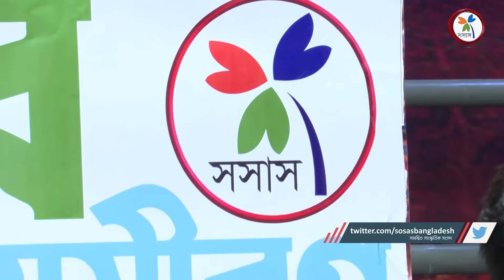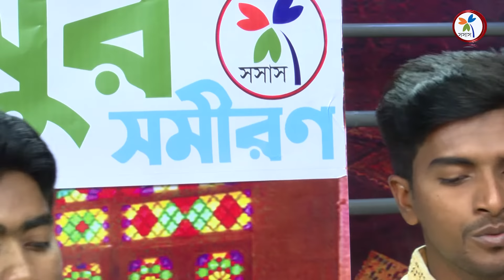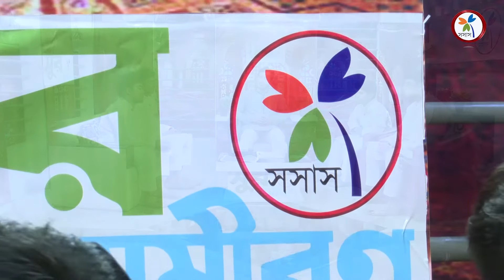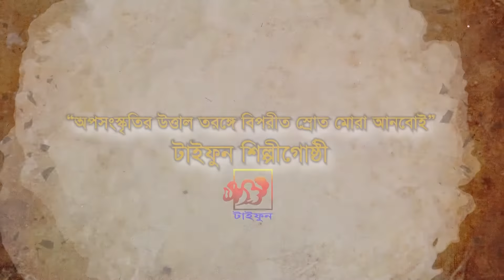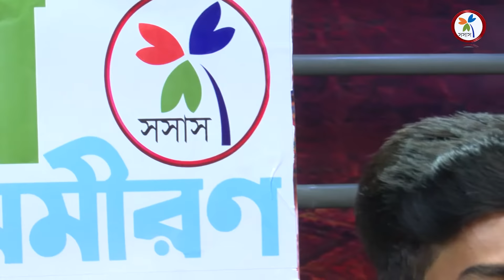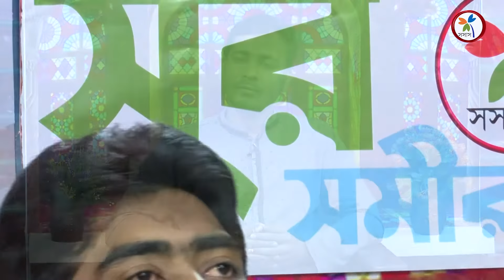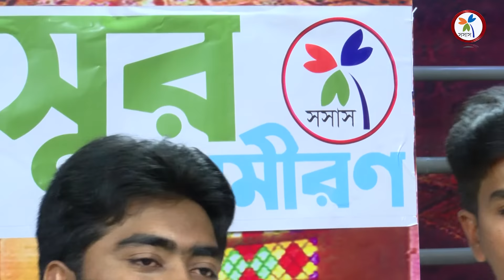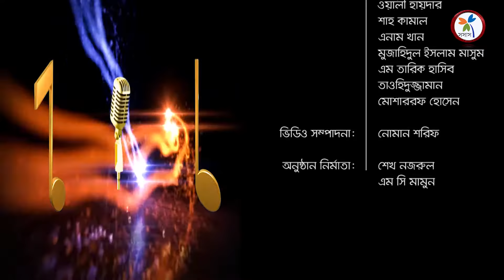সুর সমীরণ | ১ম পর্ব | টাইফুন শিল্পীগোষ্ঠী | খুলনা | Sur Somiron EP_01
সুর সমীরণ
১ম পর্ব
টাইফুন শিল্পীগোষ্ঠী
খুলনা

Sosas is a cultural organization working in the field of Islamic Entertainment.

*** ANTI-PIRACY WARNING ***
This content's Video Copyright is reserved for Sosas TV. Legal action will be taken against those who violate the copyright of the material.